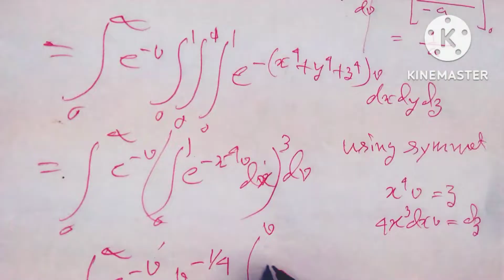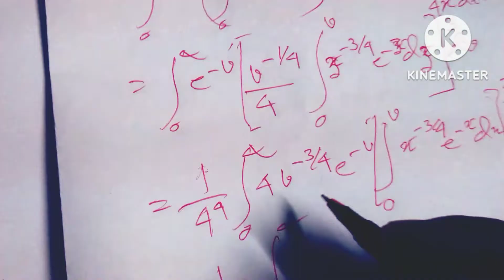Double integration problem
Here I used gamma function property